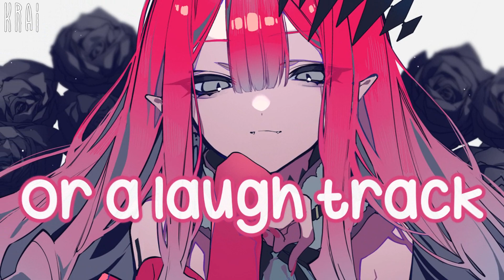Nightcore - The Rapture (but it's Pink)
⬇ Expand for details ⬇

♫ INFORMATION ♫

⋆ Song ➙ The Rapture (but it's Pink)
⋆ Artist ➙ Scene Queen (ft. Mothica)

♫ LINKS ♫

Art:
Mochizuki Kei

♫ DETAILS ♫

⋆ Programs Used
➙ Sony Vegas Pro 14
➙ WavePad Editor
Picture Origin ➙ Yousei-kishi Tristan (Fate/Grand Order)